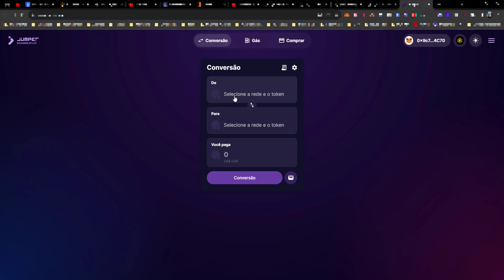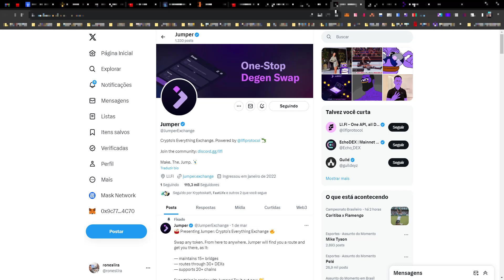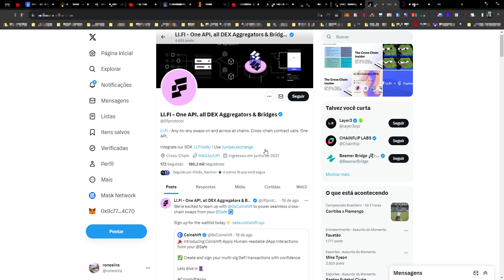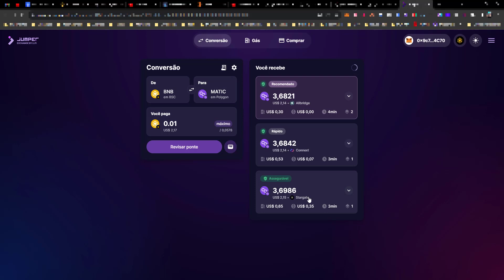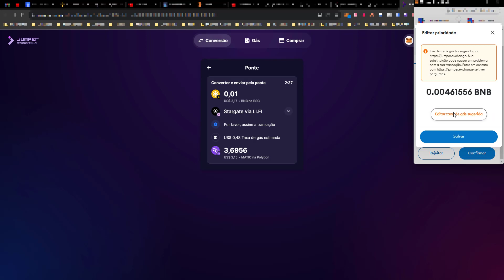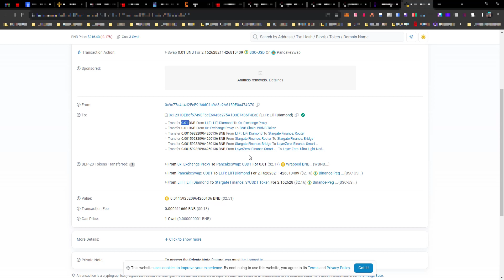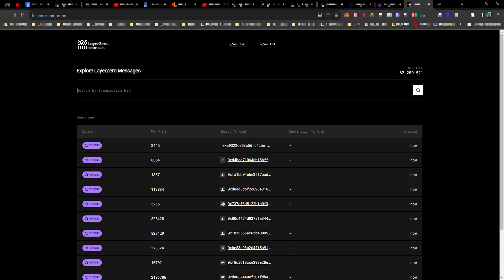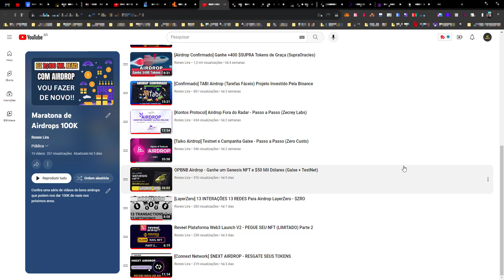Caçador de Airdrop - 1 Interação 3 Airdrops ( LayerZero - Jumper - LIFI)